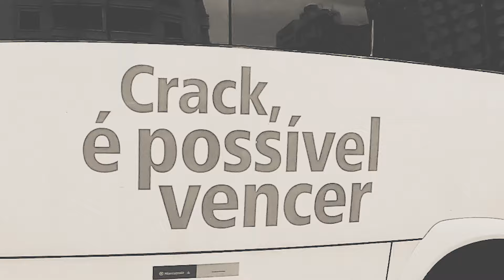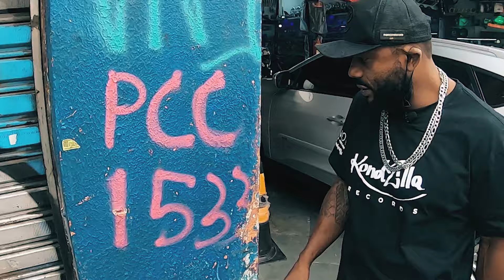O FLUXO do INFERNO MODERNO- OPERAÇÃO SÃO PAULO: CRACOLÂNDIA | T1 EP02